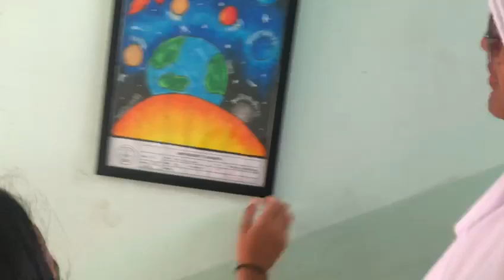Bangun Datar Persegi panjang ( Bingkai Foto )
drama mengenal bangun datar persegi panjang ( bingkai foto )